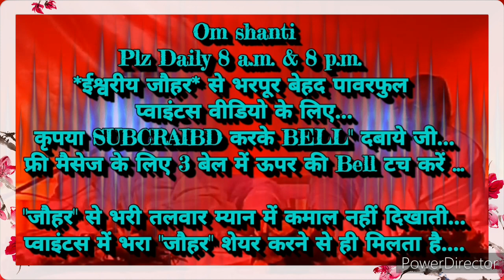२१दिन अभ्यास से 👉पदमापदम भाग्य के दिव्य अलौकिक संस्कार इमर्ज करने वाले 🇲🇰ईश्वरीय🇲🇰 गुह्य प्वाइंट्स..